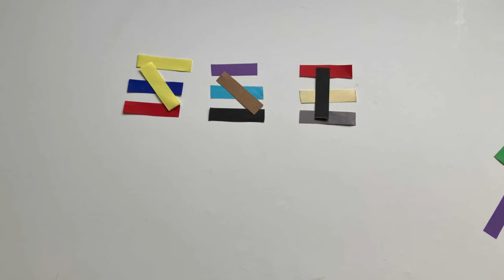Brain Boosting activities for Kids. Ep,1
With little efforts we can make our kids intelligent.